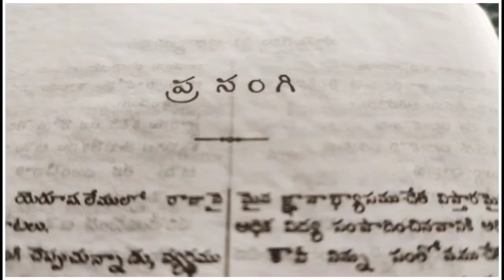ప్రసంగి యొక్క ప్రసంగం | Prasangi 3rd Chapter| Telugu Christian messages | Aacharyulu RRK Murthy garu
missionary stories
Telugu Christian message
Telugu missionary stories
Telugu Christian Songs
Telugu Motivational Messages
Telugu Christian messages
Telugu Christian motivational videos
Christian stories
Christian sunday school story
Christian sunday school stories
Telugu Christian Song
Telugu Christian devotional messages
Telugu Christian ministries
bible stories
bible missionary stories
bible Sunday school stories
bible messages

(Pandita Ramabhai garu translated whole Bible from Hebrew to Marathi)